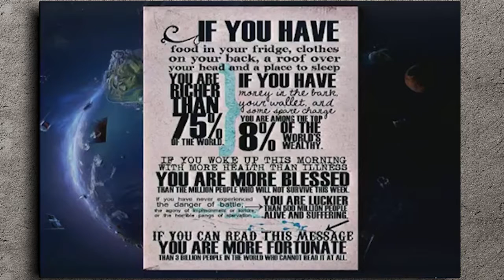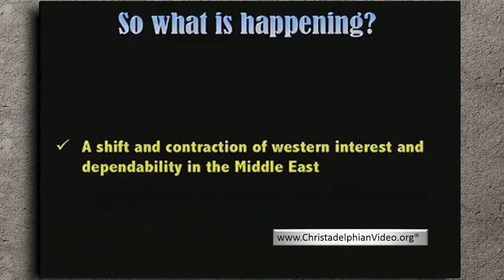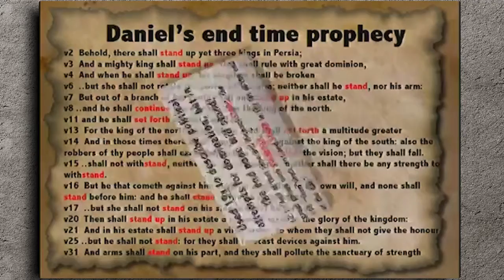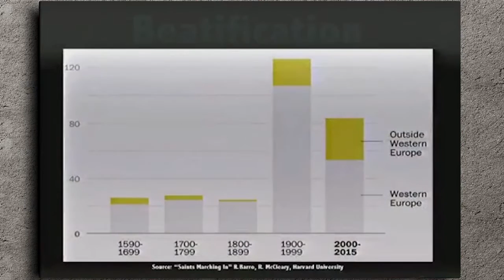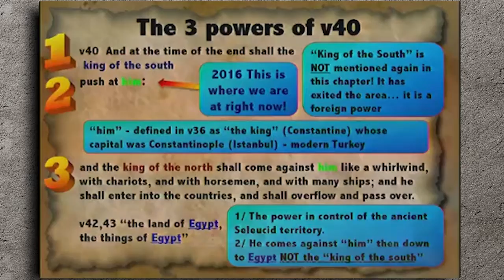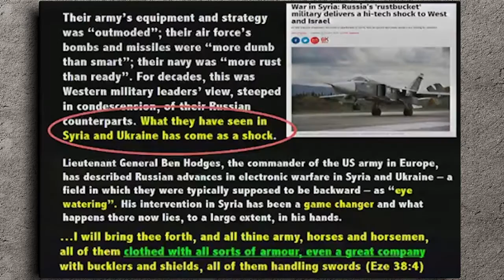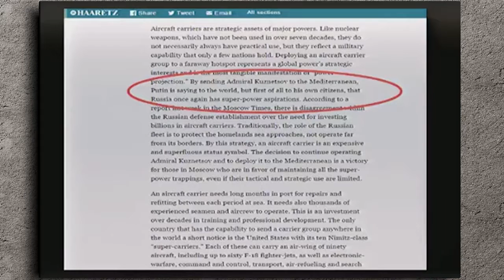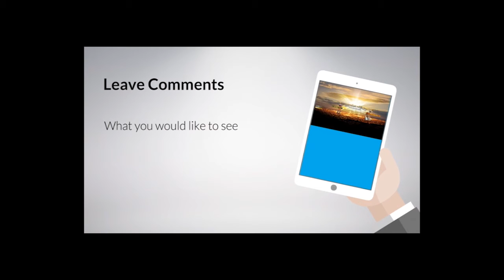2016 another year of Crisis instability and fear will 2017 be the same